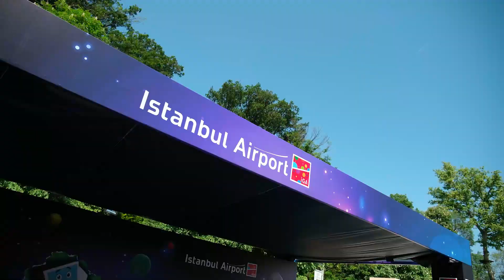Baby on the Fest '24, hosted under the main sponsorship of iGA Istanbul Airport | Day 2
BabyOnTheFest was two days full of fun memories! 🥳

As a Child and Family Friendly Airport, we had a great time with our little guests who visited our booth during the festival. It was delightful to meet you all this year. See you next year! ❤👋

BabyOnTheFest'te iki gün boyunca çok eğlenceli anılar biriktirdik! 🥳

Çocuk ve Aile Dostu Havalimanı olarak, festival boyunca standımıza gelen minik misafirlerimizle eğlenceli vakit geçirdik. Sizlerle bu yılda tanışmak çok keyifliydi. Seneye görüşmek üzere! ❤👋